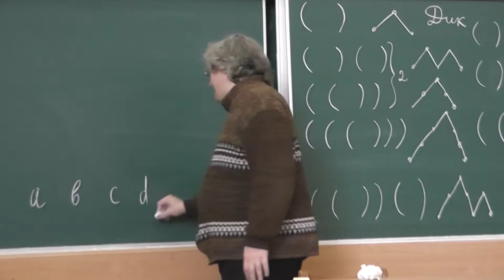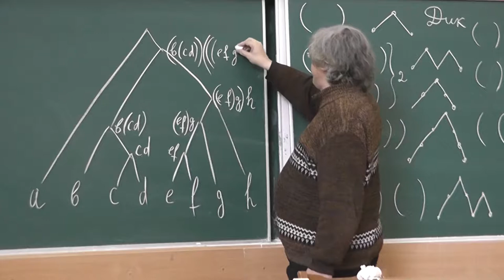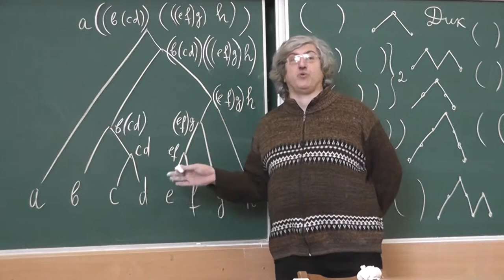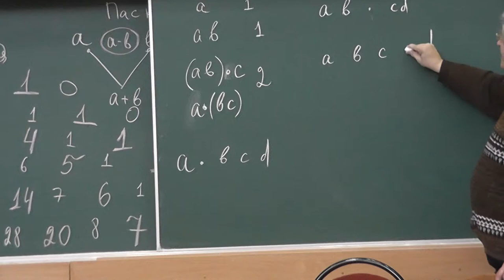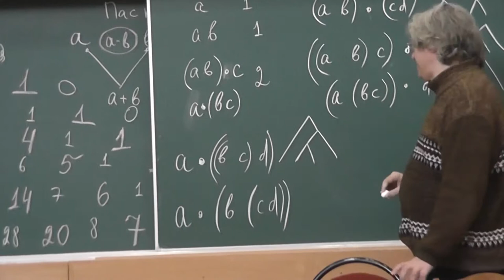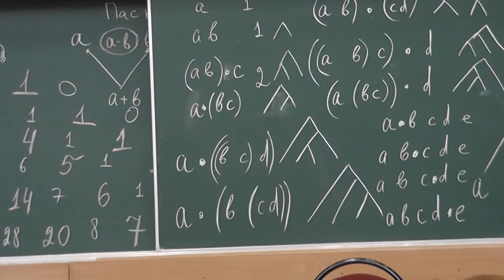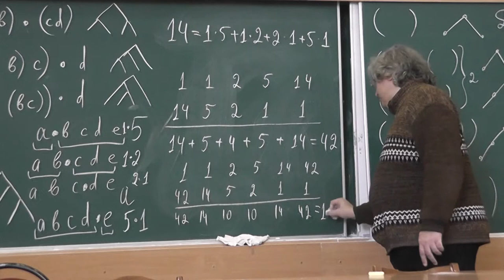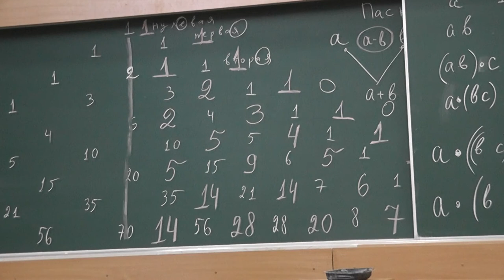145 Произведения и деревья. Рекуррентная формула для чисел Каталана